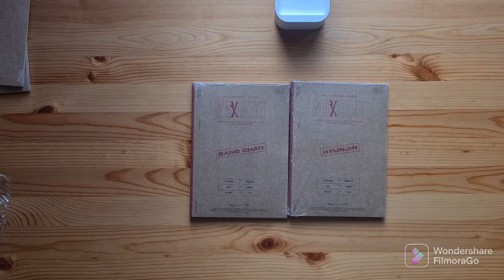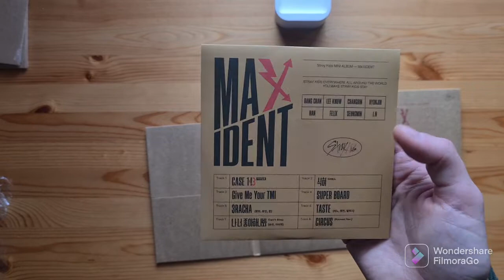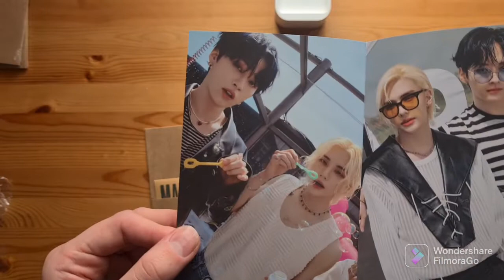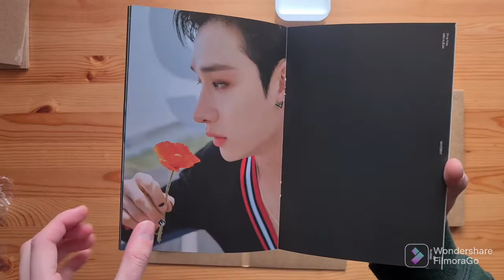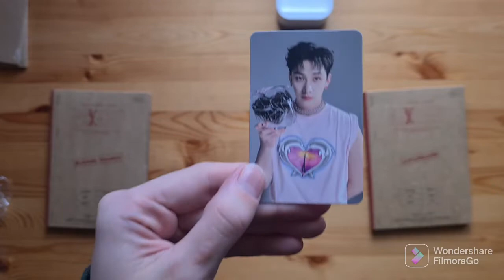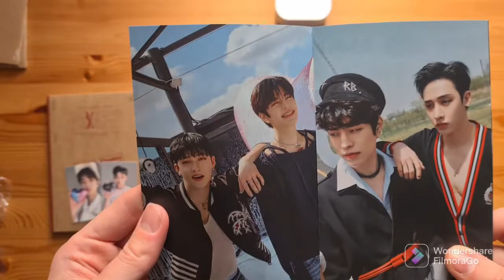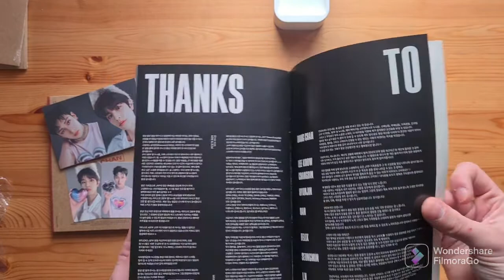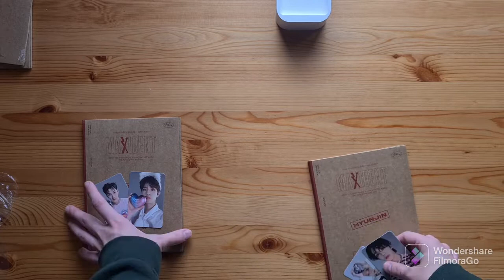Stray Kids MAXIDENT Digi Pack *UNBOXING*